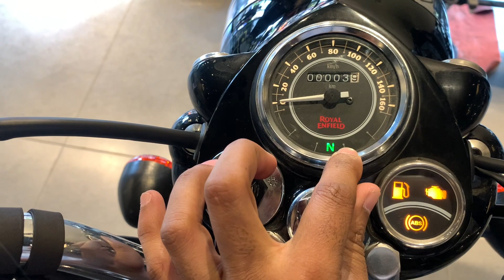2022 Latest Onyx Silver Colour 😍Royal Enfield Standard 350 || New Features | On-Road Price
2022 Latest Onyx Silver Colour 😍Royal Enfield Standard 350 || New Features | On-Road Price

Address: Royal enfield giridih
Shree Sanmati ENP
near Bara chowk  giridih jharkhand